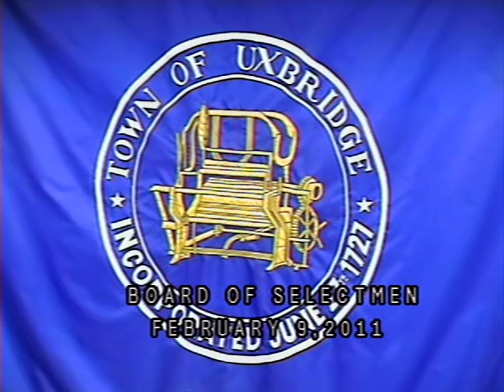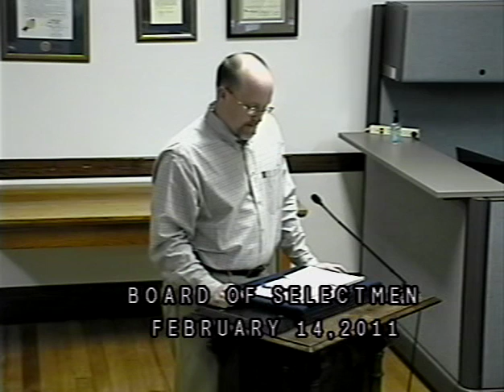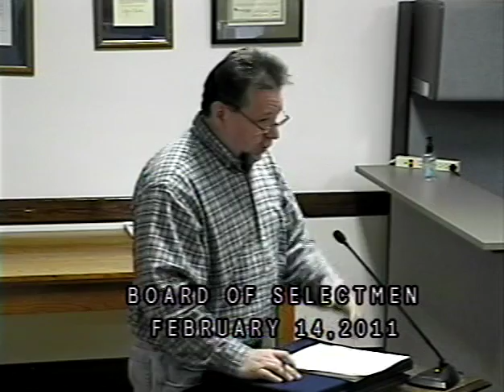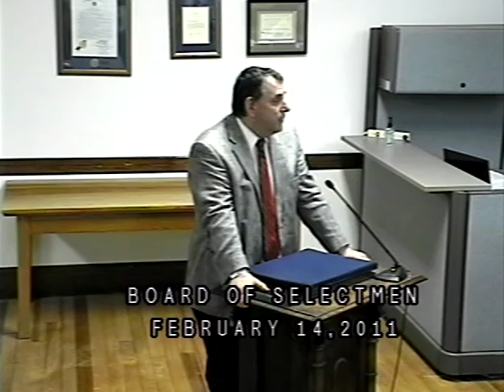Uxbridge Board of Selectmen: 2011-02-14. T.M. Michael Szlosek Contract; Blindsided; NOT Renewed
Board of Selectmen, with Chairman Beth Pitman, Vice Chairman Bruce Desilets, Cari Kay Robertson, Jay Cahill, Peter Baghdasarian and Town Manager Michael Szlosek.

STARTING at  1:28:08  agenda item under new business "Discussion/Action Cable Advisory Committee".  Mark Stacey, chairman of the Cable Advisory Committee, and Chairman Beth Pitman request the Board finish negociating the Charter Cable TV contract on behalf of the Town - with 30 days left to sign a contract.  This ends up being a heated debate, as the shouting starts.  This topic ends just about 1 hour later at 2:29:40.

STARTING at  2:32:52  the Board gets to agenda item "D. Discussion/Action Town Manager Goals/Contract".  Chairman Beth Pitman mentions Town Manager goals and whether the Board should renew, or not renew Town Manager Michael Szlosek's contract.  Thinking that nothing is wrong, at  2:34:08  Peter Baghdasarian makes a motion that "we would like to renew the contract" & 2nded by Cari Kay Robertson.  Beth Pitman, Jay Cahill & Bruce Desilets are "nae".

At 2:34:33 the vote is 3-2 to Not renew Mr. Szlosek's contract. Peter, Cari & Mr. Szlosek are shocked at what just happened. At 2:35:49 Cari Kay Robertson demands "Discussion. We have our town manager goals which we just went over with the town manager less than a month ago." At 2:36:29 Ms. Pitman replies, "I don't think that you have accurately depicted how we responded to his goals, whether individually or as a group. "

At  2:44:50  Bruce Desilets public states, "David Genereux is actually running the Town, not the Town Manager!"

At  3:07:39  Beth Pitman publicly states that "...Mike was disrespectful to this individual, etc, etc."  They are speaking of resident MICHAEL J. BARIL."

Town of Uxbridge, Massachusetts (USA)
Public Meeting:  Board of Selectmen (BOS)
Date:  02/14/11  Monday at 7:00PM

* DVD obtained via Massachusetts Public Records Law.  MGL Chapter 66, Section 10 applies to public records made or received by any Massachusetts governmental agency and/or political subdivision.   This is an exact copy derived from the Town's master public record and holds no federal or state copyright.  "Uxbridge Cable Access/Uxbridge Community TV" duplicates public meeting DVD's for any citizen upon request.